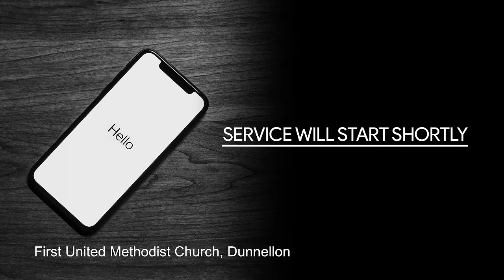Happy Father's Day Sunday Service 9:00 am 6-20-21